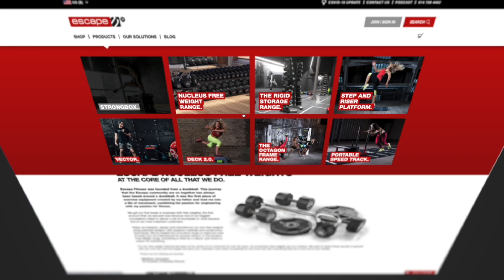How to Build and Sell an 8-Figure Fitness Franchise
Jan Spaticchia knows the secrets to franchising success. His knowledge contains a recipe to the secret sauce everyone's looking for to make not only their franchises, but their lives, deliberately successful.

He is a serial entrepreneur who has empowered millions of people to transform their lives through engagement with one of his fitness franchise brands. He is also the Chair of the énergie Group, Vice Chair of BMF, Co-Founder, and NED at Hedgehog Concept and Visivo Pro with a growing investment portfolio across wellness and technology.

What makes a franchise thrive for the long haul? On this week's Escape Your Limits podcast, Jan talks about his entrepreneurial journey and reveals how he built, sold, and bought back an 8-figure fitness franchise.

It was a great discussion and he's here to share some incredible insights about what it takes to rock the fitness franchise game.